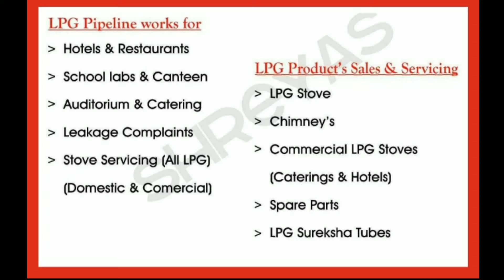I Care Gas Pipeline Works Coimbatore